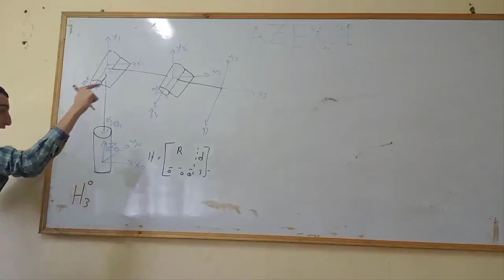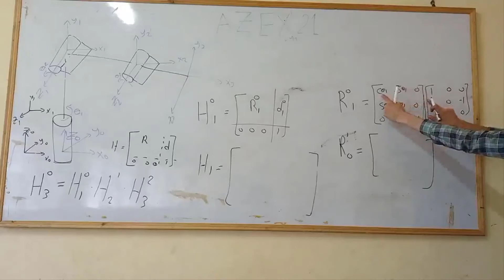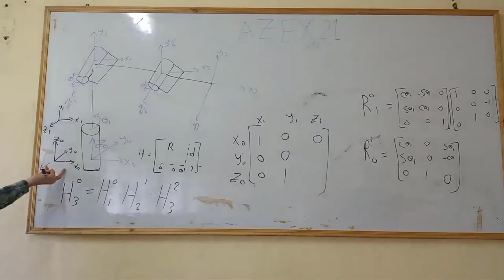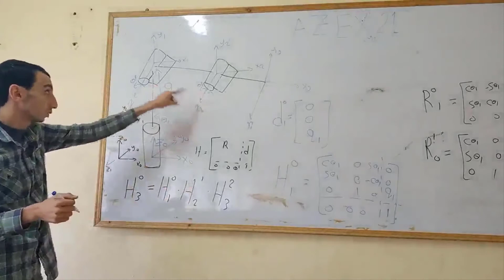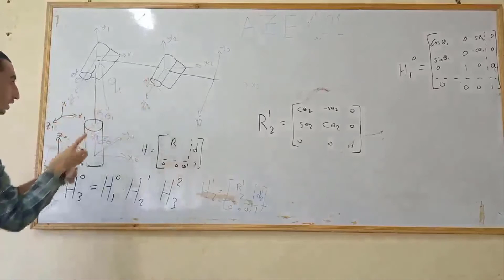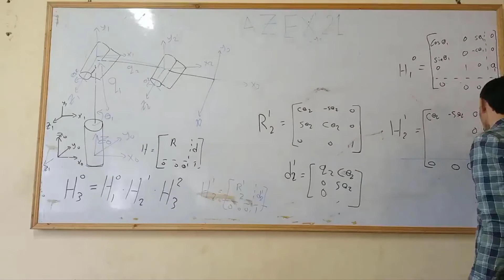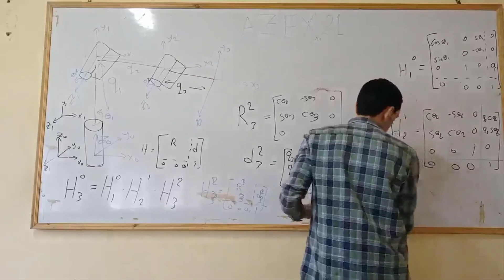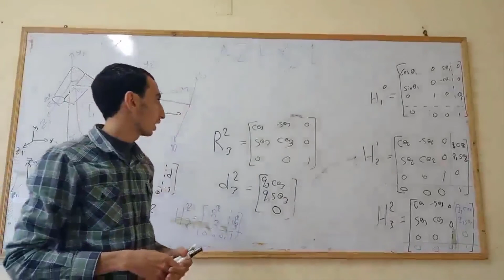Robotics | Transformation Matrix - Part2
في الفيديو دا هنعرف ازاي نحدد ال FORWARD KINEMATICS ل الروبوت عن طريق ال Transformation matrices وهيكون تطبيق على مثال على 3 dof روبوت